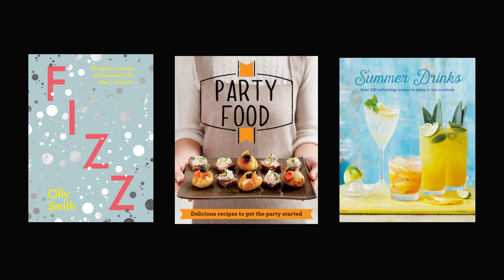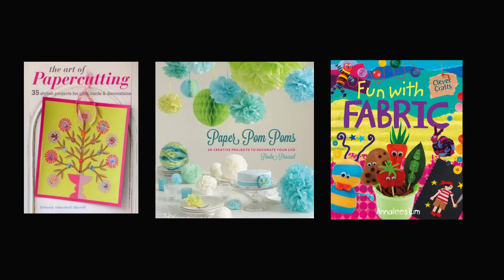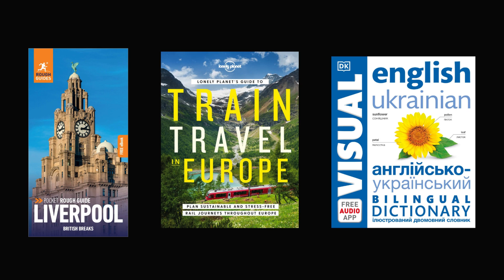How to Throw a Eurovision Party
Yes, it is that time of year again… Eurovision is back and this year it is being held in Liverpool on the behalf of the Ukraine.

We have come up with six great ideas to help you hold the ultimate celebration using items from the library. No Nul Points here!

Plus, be sure to check out the Big Eurovision Read booklist with 12 – ‘douze’ – recommendations for great reads